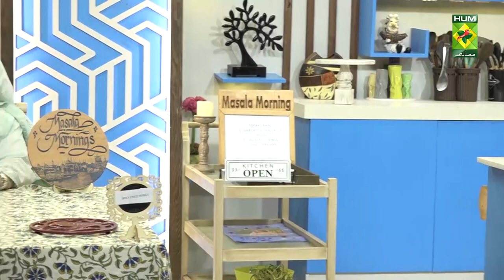𝐌𝐚𝐫𝐠𝐫𝐢𝐭𝐭𝐚 𝐓𝐡𝐢𝐧 𝐂𝐫𝐮𝐬𝐭 𝐏𝐢𝐳𝐳𝐚 Recipe | Masala Mornings | Shireen Anwer | 25 May 2022 | Masala Tv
This Margaritta Thin Crust Pizza Recipe will help you achieve the perfect combination of flavours. Try out this very yummy recipe!

Watch this Masala TV video to learn how to make Margritta Thin Crust Pizza, Spicy Fried Wings and Gango Prawns Recipes.

This show of Masala Mornings with Chef Shireen Anwer aired on 25 May 2022.

Margritta Thin Crust Pizza

Baking powder ½ tsp heaped
Yeast ¾ tsp heaped
Olive oil 2 tbsp
Lukewarm water ½ cup or as required

METHOD FOR DOUGH

Mix all together, knead to a soft dough and leave to rise for half an hour, then roll into a thin 9 – 10 inches round, bake on 150 D for 10 mins, remove, cool, spread with pizza sauce.

Ingredients for Pizza Sauce

Tomatoes 2 blanched, skin removed and blend
Crushed red pepper 1 tsp
Fresh basil chopped 1 tsp
Green chilies finely chopped 1 tsp

METHOD FOR PIZZA SAUCE

Put all the ingredients in a sauce pan, cook on low till sauce thick, remove, cool, spread on pizza base, top with mozzarella cheese grated, then spread with topping, top lavishly with cheddar cheese grated, mushrooms sliced, again oregano, bake for 15 mins on 200 D.

Other Ingredients

Cheddar cheese as required
Black olives sliced 2 tbsp
Tomato ½ chopped into tiny cubes 2 tbsp
Capsicum chopped into tiny cubes 2 tbsp
Mushrooms 2 tbsp

SPICY FRIED WINGS

Ingredients

Wings 750 gm make into lollypops
Salt & white pepper ½ tsp each
Flour 3 tbsp heaped
Sesame seeds 3 tsp
Egg 1 beaten

METHOD FOR WINGS

Mix well all the ingredients and deep fry for 15 mins.

Corn flour 1 tbsp dissolved in 2 tbsp water
Pinch of orange color

METHOD

Marinate wings with salt, pepper, flour, sesame seeds and egg, mix all well, deep fry for 15 mins till light golden, remove and keep aside. Heat oil, fry garlic, add all the seasonings, stir fry, add water when boiling, thicken sauce with corn flour paste, add the fried wings to the sauce, toss well, serve immediately garnished with spring onion leaves.

GANGO PRAWNS

Ingredients

Prawns cleaned ½ kg marinate with salt, white pepper, chicken powder (all ½ tsp each)
Egg ½ beaten
Fry prawns in 1 cup oil and remove
Peanuts roasted ¼ cup
Button red chilies 12
Onion 1 coarsely cut in square pcs
Green onion 2 chopped in ½ inch pcs
Corn flour 1 tbsp mixed with ¼ cup water
Chili oil 2 tbsp

METHOD

Heat ¼ cup oil in a wok, add button red chilies, garlic paste and fried prawns, add onion cubes with all the sauces and seasonings and 1 cup water, cook till boiling, thicken gravy with corn flour paste. Lastly add green onion, chili oil and remove, serve garnished with roasted peanuts.